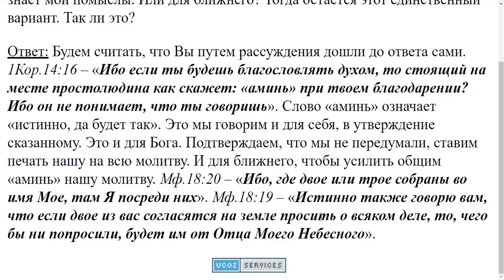1421. Для кого мы говорим Аминь.